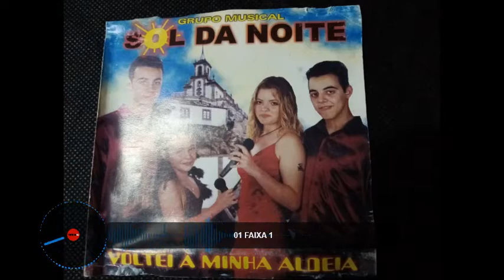1- Voltei a minha aldeia